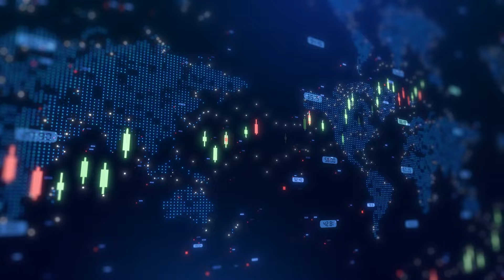Sunda Energy CEO discusses funding progress for Chuditch PSC project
Sunda Energy PLC (AIM:SNDA) CEO Andy Butler talked with Proactive about the latest developments at the Chuditch project in Timor-Leste. During the interview, Butler announced that Sunda Energy is making significant progress in securing funding for the project, notably through an exclusivity agreement with Pacific LNG, a private Singaporean company with a strong track record in gas projects within the region.

If secured, the funding will support the drilling of the Chuditch-2 appraisal well, which is expected to commence in 2025.

Butler highlighted the recent operational updates, including the scheduling of an appraisal well for early next year and the continued collaboration with government partners.

Additionally, the CEO discussed the company's new strategic focus, which involves exploring other regional opportunities that complement the scale and materiality of the Chuditch project.

Moreover, Butler confirmed the appointment of Rob Collins, the company's chief financial officer, to the board as part of a broader corporate transition. This move is seen as a key step in strengthening the company’s governance as it progresses with its operational goals.